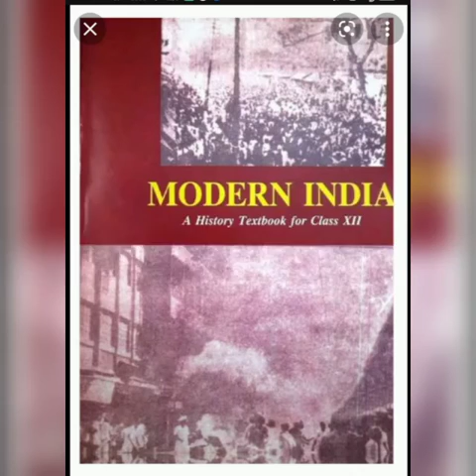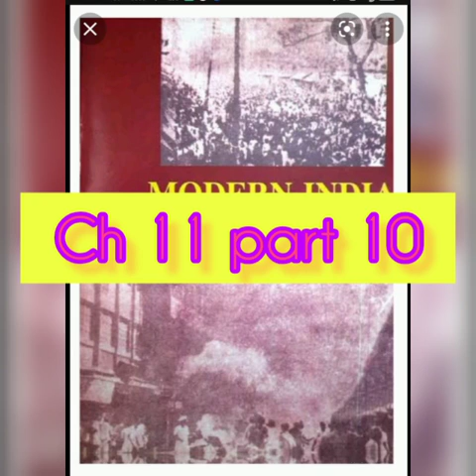11.10 NCERT AUDIOBOOK MODERN HISTORY BIPIN CHANDRA